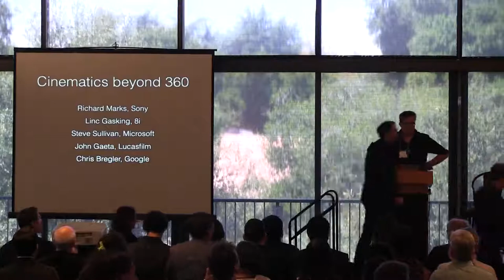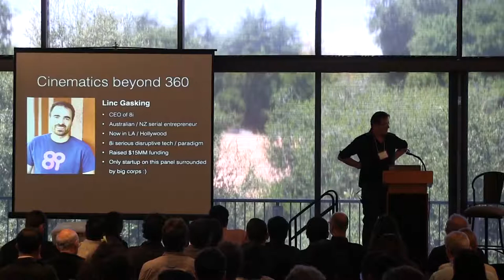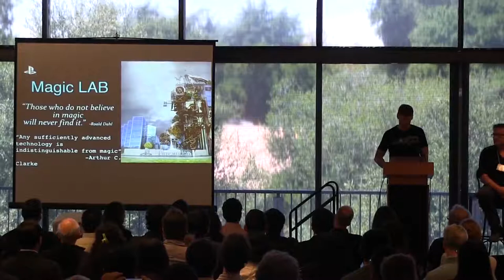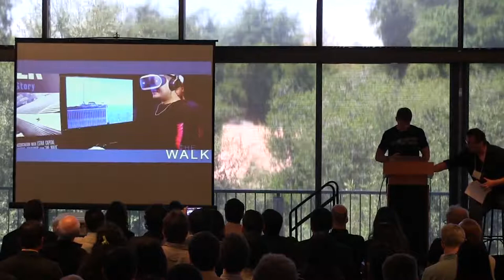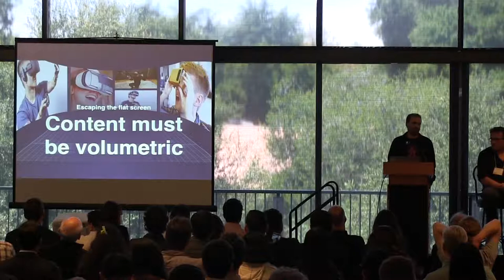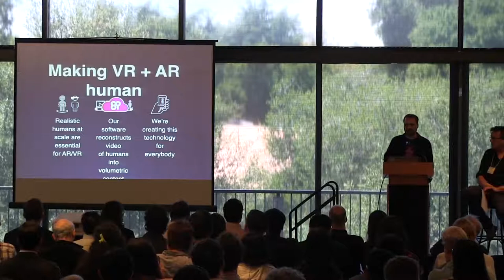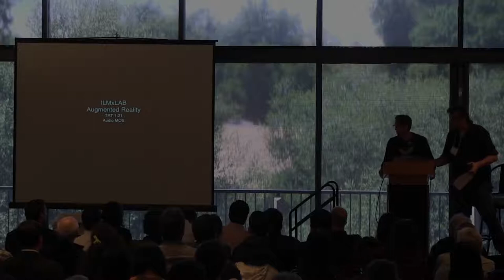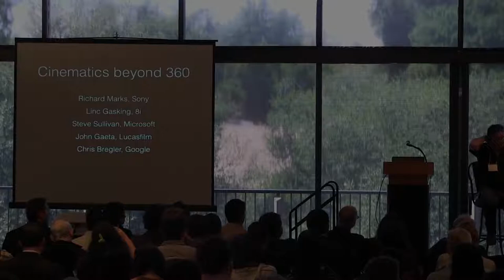Cinematics beyond 360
Chris Bregler (ILM → Google)
John Gaeta (Lucasfilm | ILMxLab → Magic Leap)
Linc Gasking (8i)
Steve Sullivan (ILM → Lucasfilm → Microsoft)
Richard Marks (Sony)

May 2016 at Stanford University